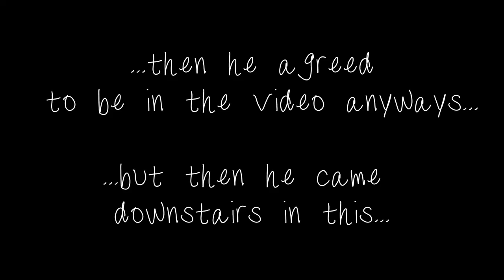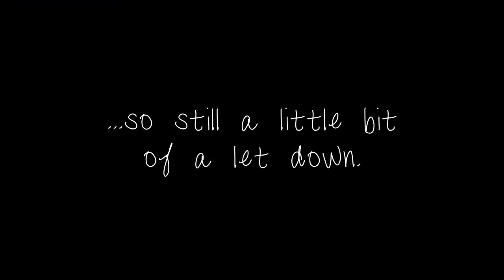Romanov Descendant Bakes Russian Desserts Inspired by Helen Rappaport's "Race to Save the Romanovs"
~Yes, Grand Duchess Anastasia Nikolaevna Romanov is my 16th cousin, 4x removed...so it's a pretty big deal.
~Yes, my hair is half-wet in this video...less of a big deal.
~No, I still haven't found my diploma...I'm not sure the level of big-deal-ness that warrants?